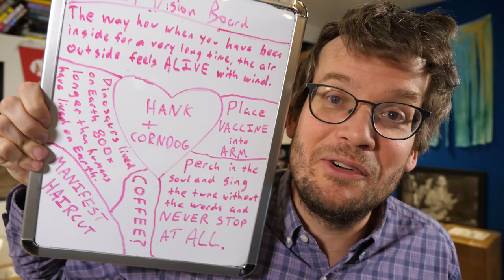Hank Rebranded Without Any of Us Noticing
In which John discusses corndogs, his brother, the past which is never past, the death of Mr. Peanut, and necessity of change.